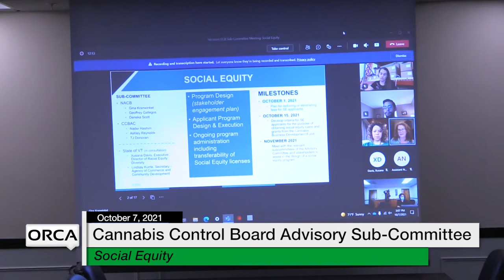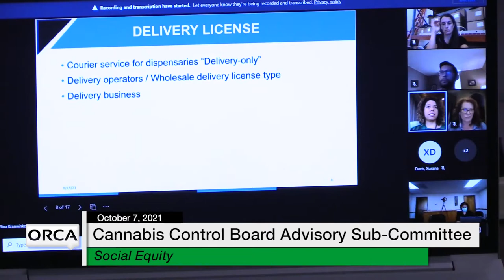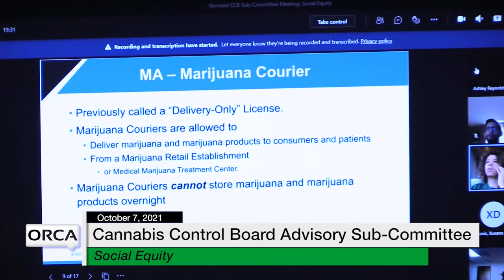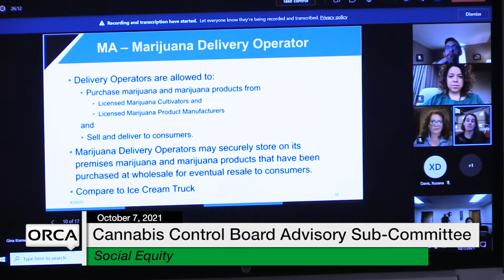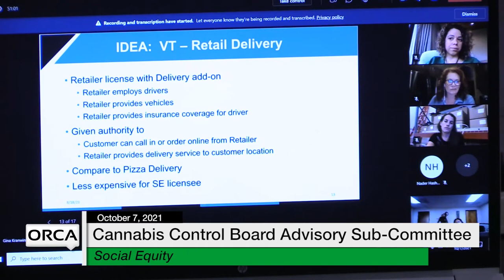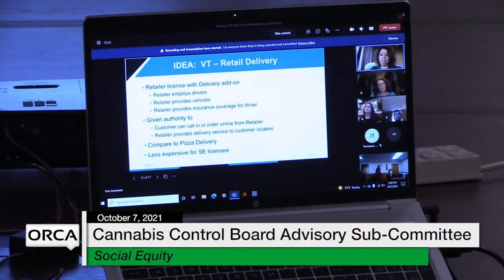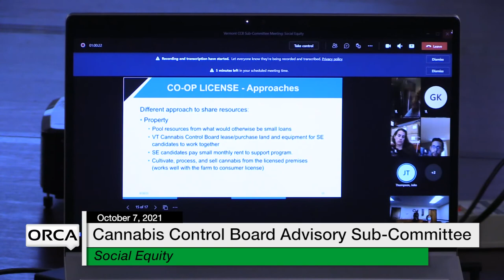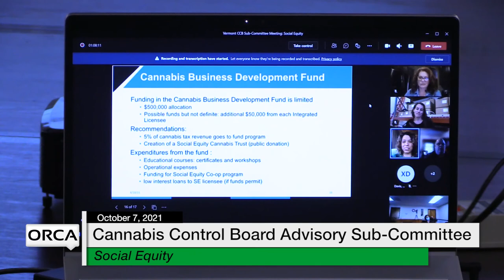Cannabis Control Board - Advisory Sub-Committee on Social Equity 10/7/2021